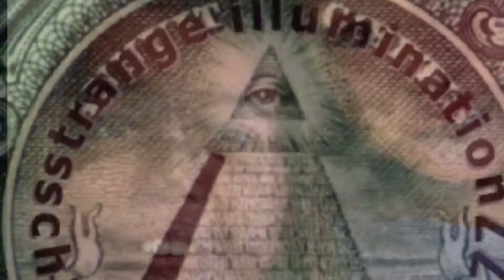Beethoven's 8th symphony